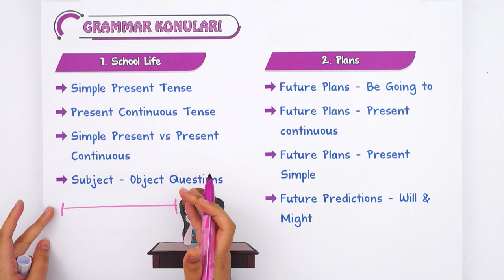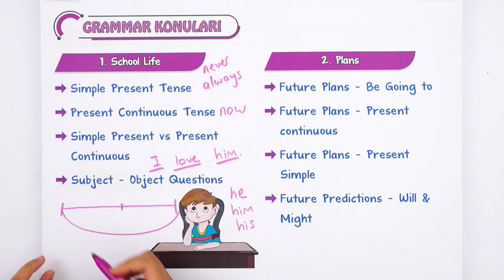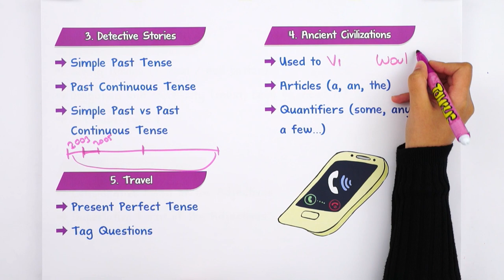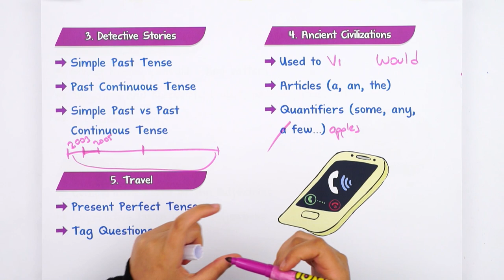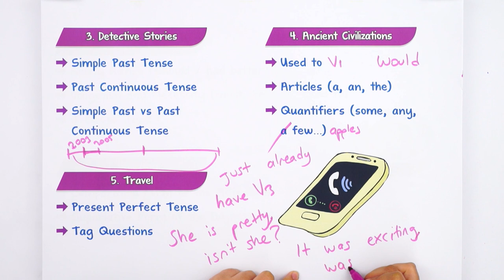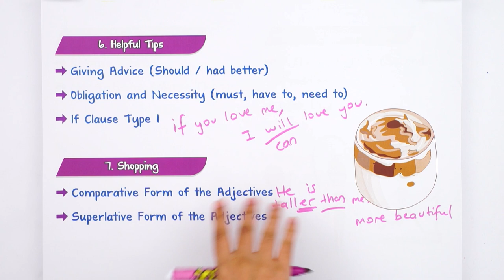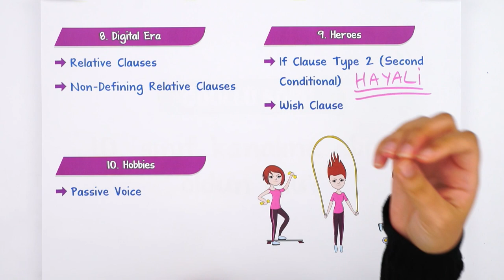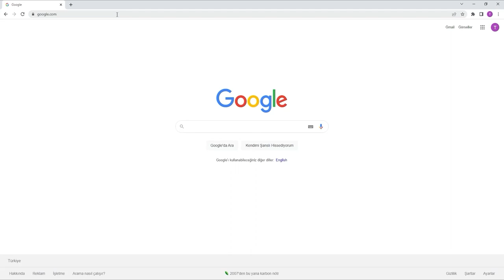10. Sınıf İngilizce'de Neler Var ? Hangi Konuları Öğreneceğiz ? 🤔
10. sınıf olduk! 10. sınıf İngilizce dersinde neler var? Hangi konuları göreceğiz ?İngilizce dersine çalışma ipuçları ve daha fazlasını anlattık! 🧐